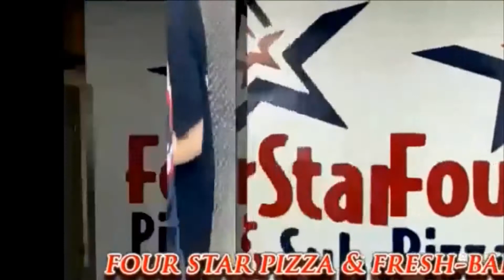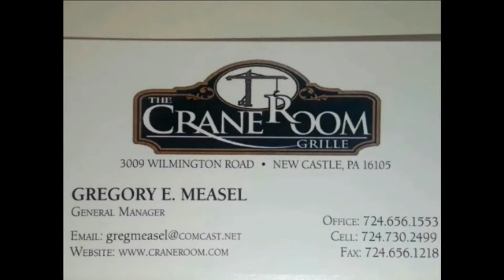NCTV45’S LAWRENCE COUNTY 45 WEATHER TUESDAY DECEMBER 14 2021 PLEASE SHARE